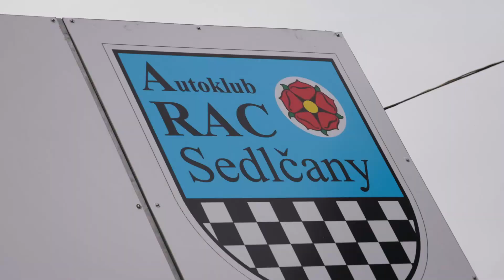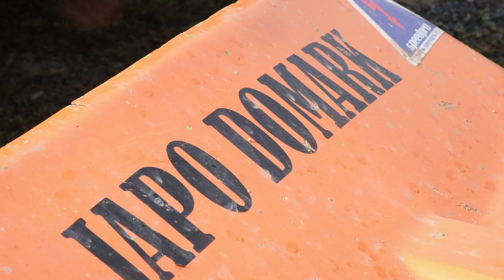Jaroslav Povondra | MČR Sedlcany Autocross 2024 | Czech Autocross Championship | Last Race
Ultima gara del Campionato Ceco d'Autocross nel magnifico tracciato di Sedlcany!

- FIRENZE AUTODEMOLIZIONI
- F&S CHASSIS ITALIA
- MMCRASH
- "IL BAU"
- RICCARDO DEMARGHERITA